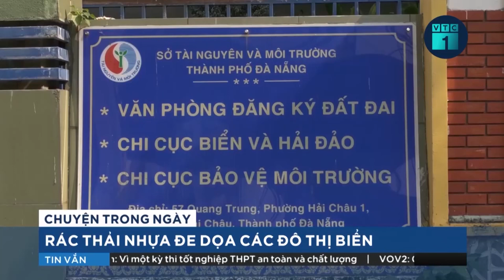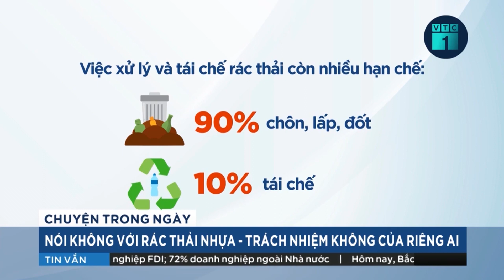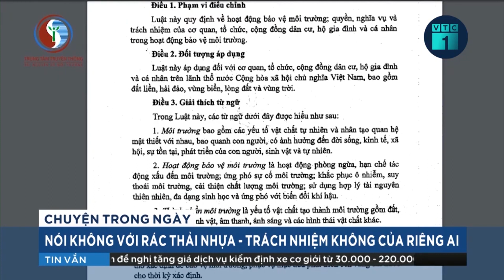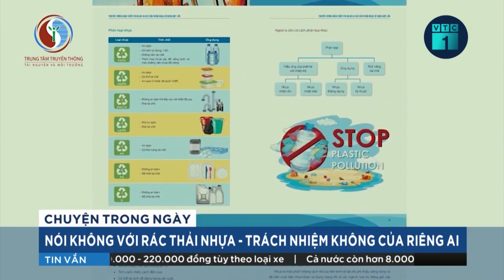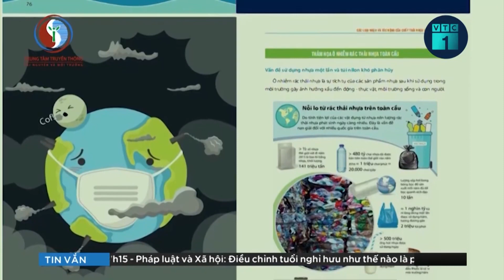Vũng Tàu đẩy nhanh phân loại rác tại nguồn, kỳ vọng đảm bảo môi trường, phát triển du lịch | VTC1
VTC1 | Vũng Tàu đẩy nhanh phân loại rác tại nguồn, kỳ vọng đảm bảo môi trường, phát triển du lịch
Để đảm bảo môi trường, TP. Vũng Tàu đang đẩy nhanh tiến độ phân loại rác tại nguồn nhằm giảm thiểu lượng rác phải chôn lấp cũng như giúp đảm bảo môi trường, thu hút khách du lịch.